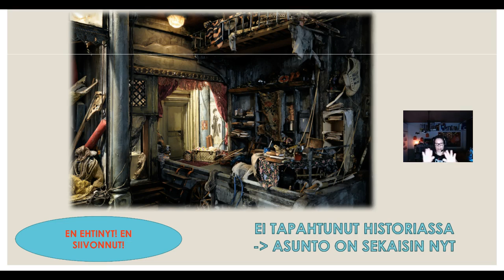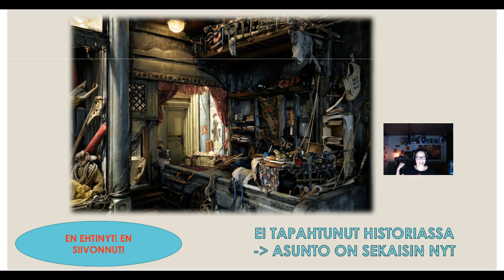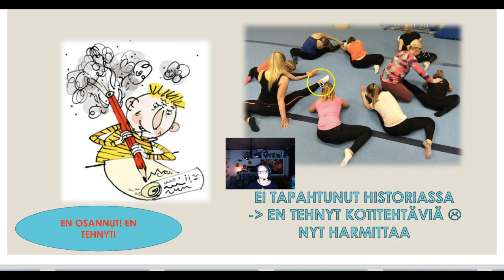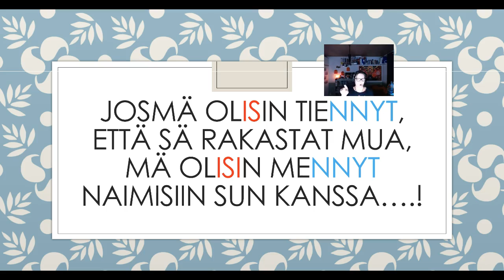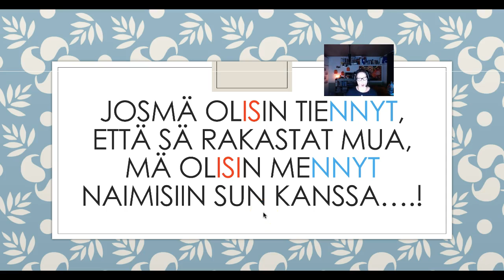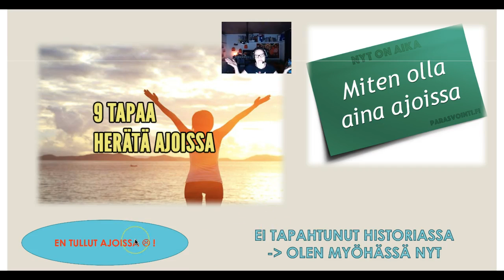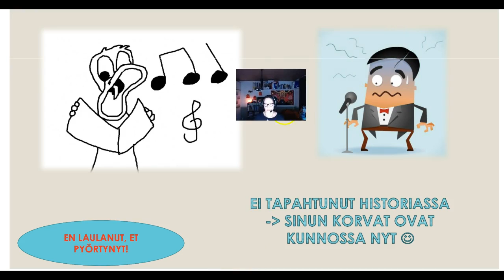Olisin siivonnut, jos.... (Intermediate / Advanced)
Osateema Part theme: Mitä olisit tehnyt, jos...? What you would do if...?

Suomen kielen blogi. The Finnish Blog